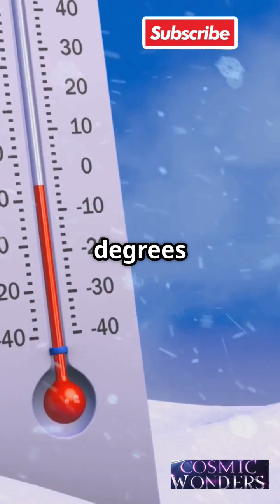Can humans live on titan | Cosmic Mysteries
space facts
space facts about planets
space facts and mysteries                                   mystery of titan
mystery of universe
can humans live on titan
attack on titan
titan
titan moon
is there life on titan
oceans on titan moon
can humans live on titan in future?
life on titan
aliens on titan
living on titan
life on titan moon
colud humans live on titan
water on titan
can we live on titan
saturn's moon titan
living on titan moon
attack on titan animation
titan colonization
attack on titan new
attack on titan size comparison
is life on titan